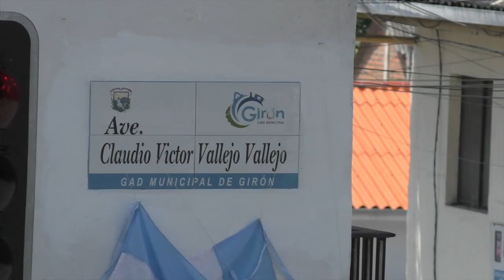En Girón se levantará un monumento del “Sentimental de América”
No solo el nombre de la avenida principal que pasa por Girón es el homenaje a Claudio Vallejo, entre familiares del extinto y la municipalidad de Girón se planifica la colocación de un monumento, el cual podría estar expuesto a finales de año, el espacio destinado a perennizar la figura del “Sentimental de América” también podría ser refaccionado.